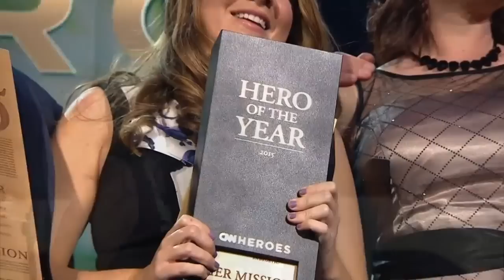What makes the CNN Heroes award so special?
Get an inside look at how the personalized awards each CNN Hero receives are made.